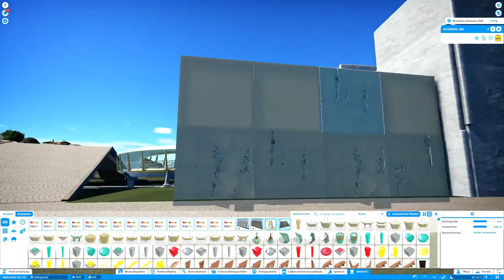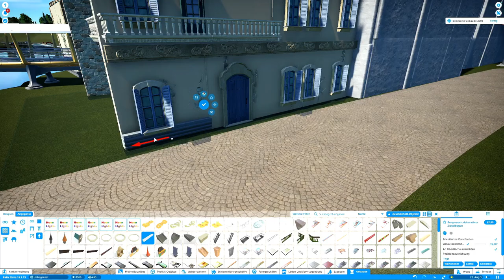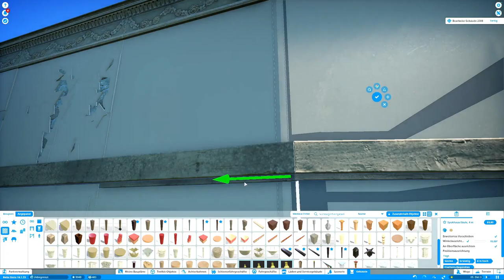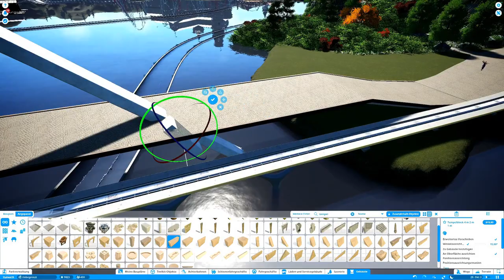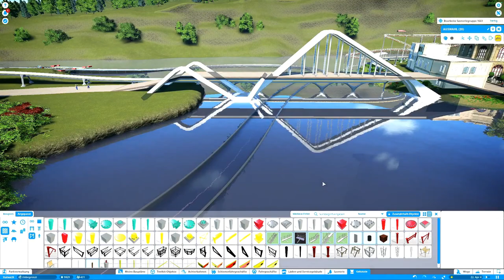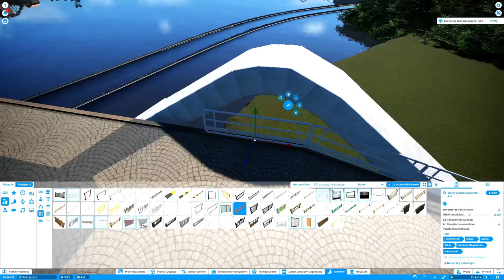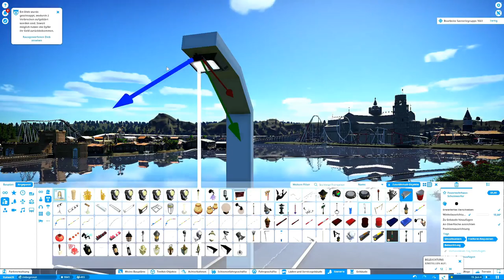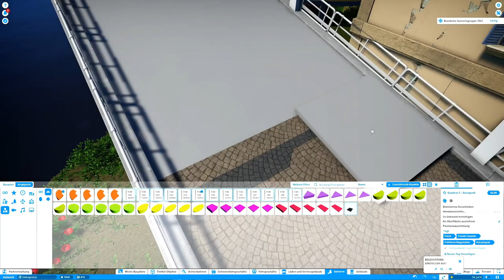Planet Coaster I Bella Italia #53 | Sizilien Brückenbau | 7 Sen5e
Heute bauen wir weiter an Sizilien diesmal wird die Brücke von Amalfi zu Sizilien verkleidet. Viel Spaß

Schaut auch gern hier!